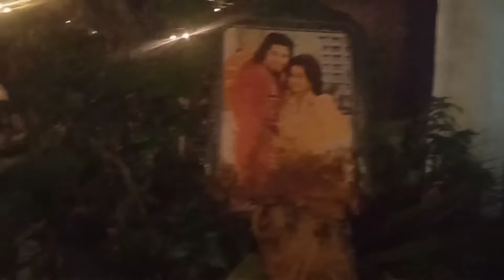Musikalisasi Puisi Diran, Genre Sastra IdulAdha Kunok e